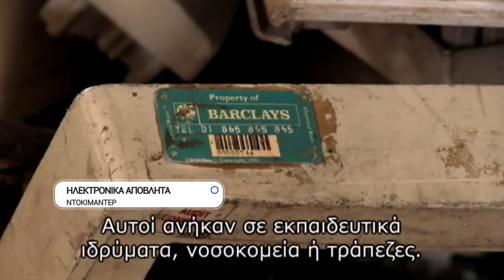ΕΡΤ3 - "ΗΛΕΚΤΡΟΝΙΚΑ ΑΠΟΒΛΗΤΑ : Η ΤΡΑΓΩΔΙΑ" ντοκιμαντέρ (trailer)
ΤΕΤΑΡΤΗ  20/12/2017, στις 22:05
"THE E-WASTE TRAGEDY"

Ωριαίο ντοκιμαντέρ. Η παράνομη ανακύκλωση των ηλεκτρονικών αποτελεί μια τοξική επιχείρηση σε παγκόσμια κλίμακα. Γιατί σχεδόν τα τρία τέταρτα των ηλεκτρονικών αποβλήτων της Ευρώπης έχουν εξαφανιστεί από το επίσημο σύστημα ανακύκλωσης;
Στα προάστια της Άκρα, την πρωτεύουσα της Γκάνας, τα παιδιά παίζουν με τον αποσυναρμολογημένο και διαλυμένο ηλεκτρονικό εξοπλισμό, σε ένα περιβάλλον με αποκρουστική μυρωδιά και τοξικούς καπνούς, σε μία δυστυχώς γνωστή, αλλά ανεξέλεγκτη χωματερή. Το ντοκιμαντέρ φτάνει ως τη Γκάνα με τον δημοσιογράφο Mike Anane, ο οποίος είναι ειδικός για το περιβάλλον. Θέλει να μάθει γιατί η χώρα του έχει γίνει ο σκουπιδοτενεκές των ανεπτυγμένων χωρών.
ΔΙΑΚΡΙΣΕΙΣ : 2015: Prix Italia Torino, Italy βραβείο Golden Award

Παραγωγή: Γαλλίας
Σκηνοθεσία: Cosima Dannoritzer